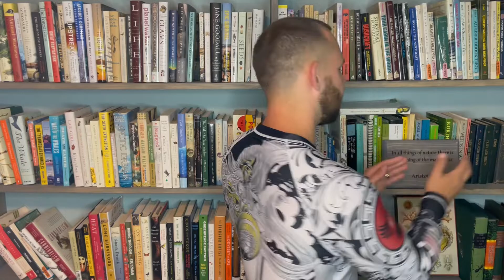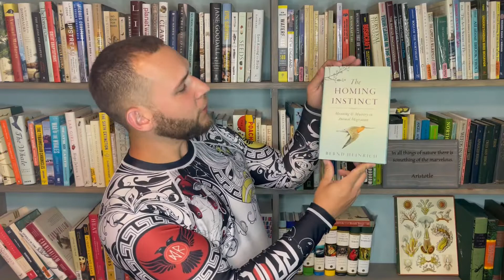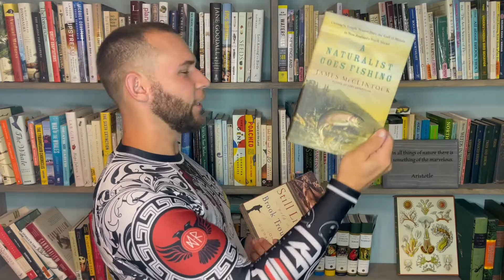May Favorites - May 2021 Wrap Up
Check out the stuff below!

Etsy Shop